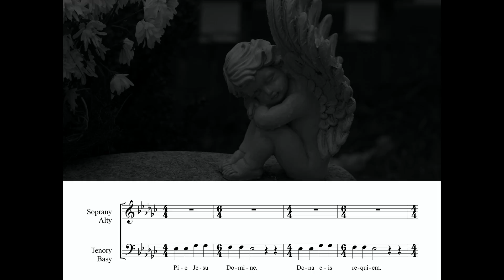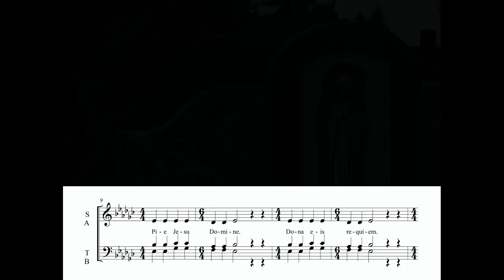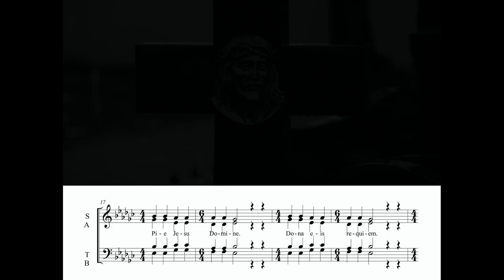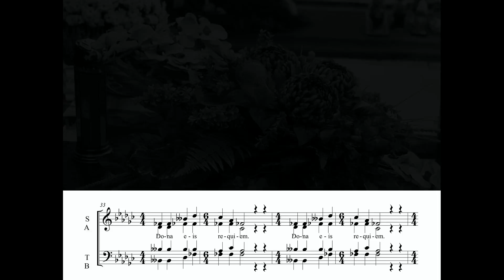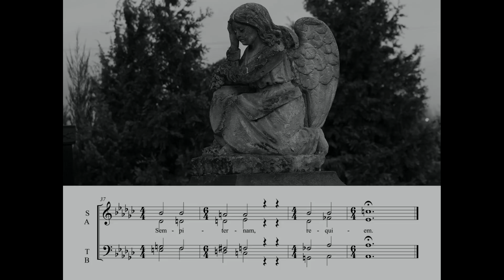PIE JESU x. R. Jaworski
Muzyka - x. Rafał Jaworski